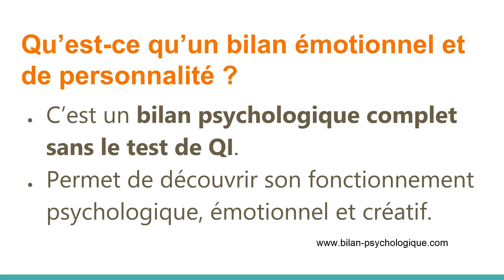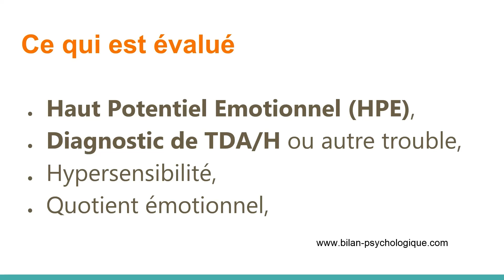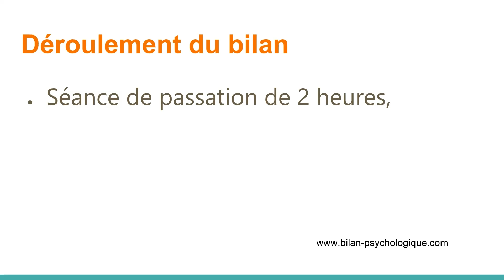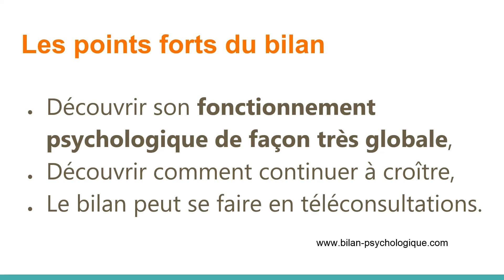Bilan émotionnel et de personnalité : Détecter votre HPE, hypersensibilité, neuro-atypie...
Un bilan émotionnel et de personnalité permet de détecter le Haut Potentiel Emotionnel (HPE), l’hypersensibilité, de diagnostiquer un TDA/H et bien d’autres choses encore !

Bonjour, je suis Luc Martrenchar, psychologue clinicien spécialisé dans la détection et l'accompagnement des personnes à Haut Potentiel, hypersensibles, TDA/H ou avec un syndrome d’Asperger.

Vous pouvez prendre rendez-vous pour faire un bilan émotionnel et de personnalité avec moi (en téléconsultation ou à mon cabinet à Paris) :

Un bilan émotionnel et de personnalité est un bilan psychologique complet sans le test de QI. Il évalue la présence du Haut Potentiel Emotionnel, de l’hypersensibilité, d’un trouble psychique, d’un fonctionnement neuro-atypique ; il évalue aussi l’intelligence émotionnelle (QE) et le niveau de ses composantes, l’intelligence créative, votre personnalité et ce qui vous permettra de vivre plus épanoui à l’avenir.